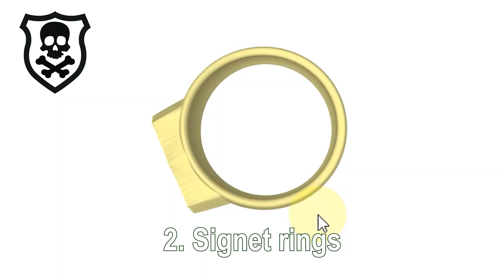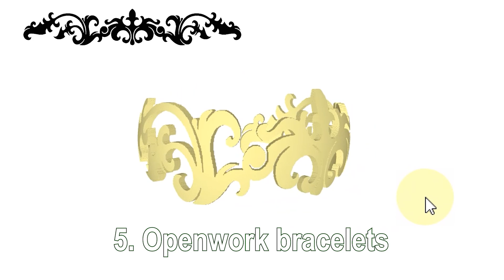App to create jewelry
Just load a JPG and this app will create STL of pendant, earring, bracelet, or ring.

Vocals and guitar by Katie Archie
Song "Je veux" by ZAZ